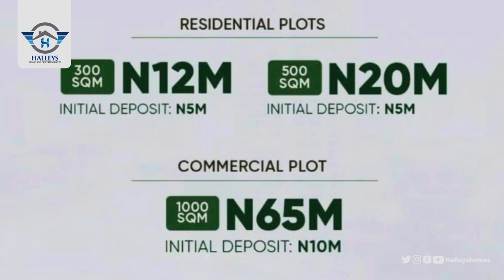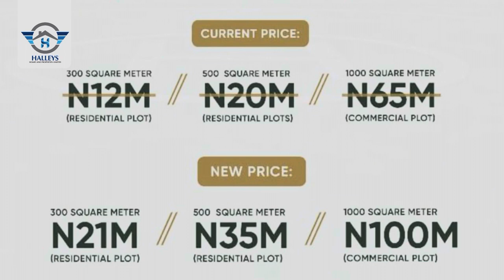Itunu City : Tik Tik Price Increases In 4 Days , HURRY NOW !!!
ITÙNÚ City is a purposefully laid out community which aim to provide an ideal environment for commercial enterprises, start-ups and global businesses to thrive while incorporating it with a sustainable living with vicinity that features a fantastic landscape, green areas and many more.

 ITUNU CITY  is our biggest development yet; developing a sustainable and balanced city that promotes relaxation, innovation and lifestyle, all in One.

Location : Aiyetoro , Ibeju-lekki

Residential Plots
👉 300 sqm - ₦12M
👉 500 sqm -  ₦20M

Commercial Plots
65,000/sqm x (1,000 sqm)- ₦65M

Features:

COMES WITH STANDARDIZE FACILITIES SUCH AS
• KNOWLEDGE PARK
• TECH CITY
• MINI GOLF COURSE
• LAKES AND GARDENS
• GREEN AREA

LandMarks:

• The Epe resort and Spa
• New International Airport
• Craneburg Lagos Yard
• Pan-Atlantic University
• Neander International School etc.